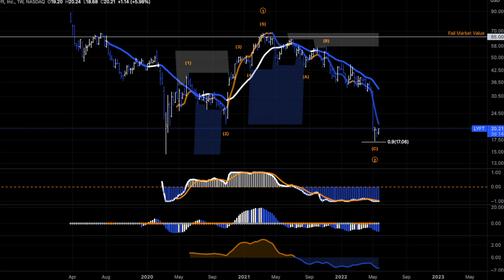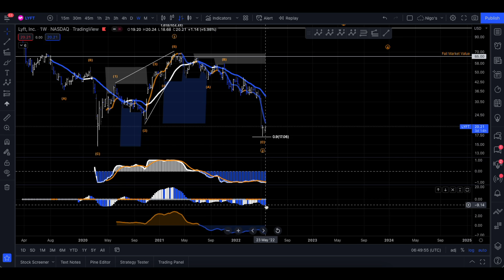Lyft Inc Class A ($LYFT) Stock ~ Technical Review Only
Lyft, Inc. operates a peer-to-peer marketplace for on-demand ridesharing in the United States and Canada. The company operates multimodal transportation networks that offer riders personalized and on-demand access to various mobility options. It provides Ridesharing Marketplace, which connects drivers with riders; Express Drive, a flexible car rentals program for drivers; Lyft Rentals that provides vehicles for long-distance trips; and a network of shared bikes and scooters in various cities to address the needs of riders for short trips. The company also integrates third-party public transit data into the Lyft app to offer riders various transportation options. In addition, it offers access to autonomous vehicles; centralized tools and enterprise transportation solutions, such as concierge transportation solutions for organizations; Lyft Pink subscription plans; Lyft Pass commuter programs; first-mile and last-mile services; and university safe rides programs. The company was formerly known as Zimride, Inc. and changed its name to Lyft, Inc. in April 2013. Lyft, Inc. was incorporated in 2007 and is headquartered in San Francisco, California.